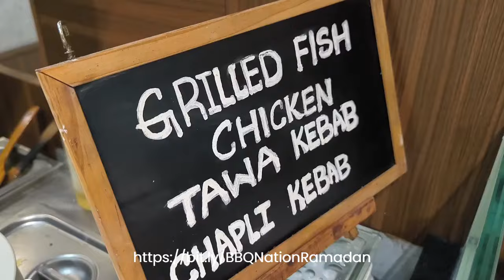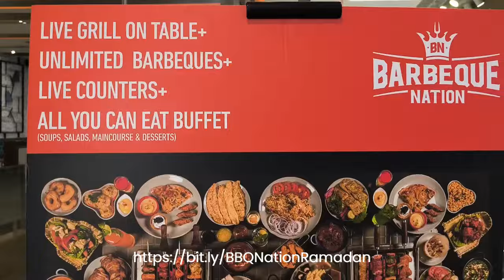Ramadan 2024 Barbeque Nation Buffet - A BBQ Buffet Feast For Ramadan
Welcome to Barbeque Nation – the ultimate destination for food lovers and grill enthusiasts! 🔥 Indulge in a feast of flavors with our unlimited grilling experience, where you become the chef and create your culinary masterpieces.

From juicy meats to fresh seafood, our extensive menu has something for everyone! 💫 Book your table now and experience the thrill at:
📍 Level 9, Elite Pavilion Mall, 168, Jalan Bukit Bintang, Kuala Lumpur 55100 Kuala Lumpur.
💰 Special Ramadan Pricing:

Dinner Hours: Mon-Thru RM69++, Fri-Sun RM79++
Lunch Hours: Mon-Thru RM59++, Friday RM69++, Sat-Sun RM79++

BBQ, UnlimitedGrilling, Ramadan, FoodieParadise, MalaysianCuisine